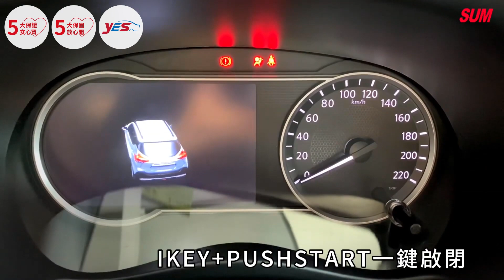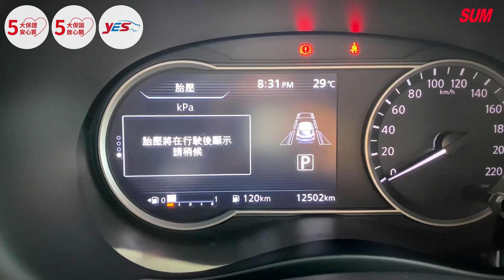【SUM中古車】NISSAN KICKS 2022年『頂規智行旗艦版❖僅跑1萬2』盲點偵測｜360環景｜6安｜追撞警急煞車｜定速｜倒車顯影｜雙系統CARPLAY( 正大汽車)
車商資訊：SUM正大汽車
LINE：@pnc9566e
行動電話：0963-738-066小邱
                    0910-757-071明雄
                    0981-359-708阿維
車輛資訊：2022年NISSAN KICKS 頂規智行旗艦版
車輛售價：61.8萬
車輛所在：屏東市和生路二段